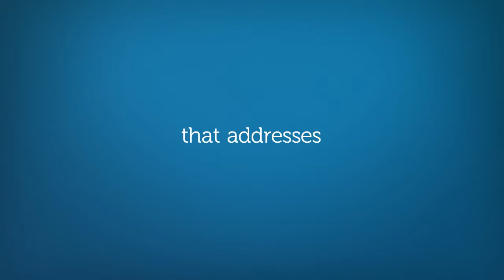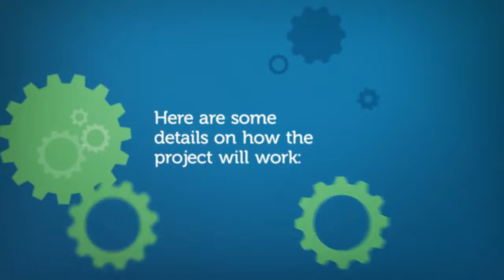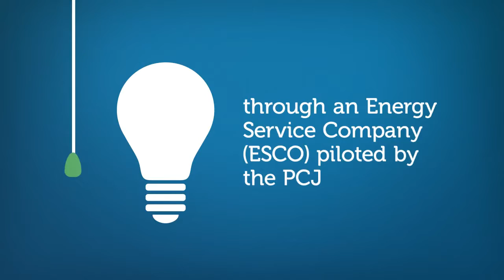UNDP Project Manager Pinnock promotes low carbon development for economic growth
UNDP GEF5 Energy Project Manager, Ms. Heather Pinnock views the deployment of renewable energy and the improvement of energy efficiency in the public sector as a sustainable model towards Jamaica’s economic growth. She points out that the US$12+ million GEF5 project, funded by the Global Environment Facility, aims to reduce expenditure on electricity and reduce Jamaica’s reliance on fossil fuels. Ms. Pinnock produced and delivered this engaging multimedia video documentary for her project launch on November 30 at the Petroleum Corporation of Jamaica in Kingston.